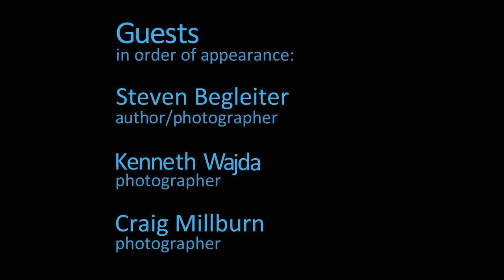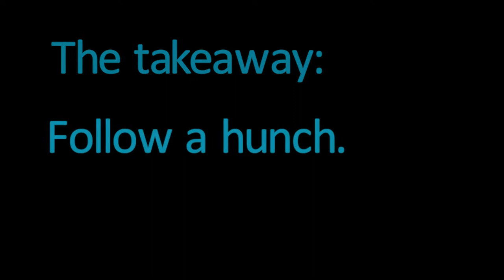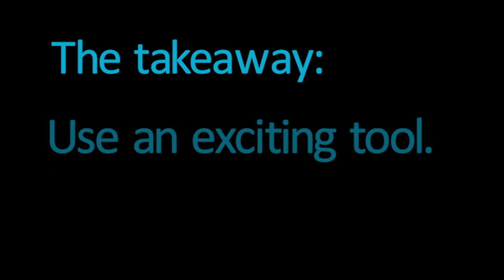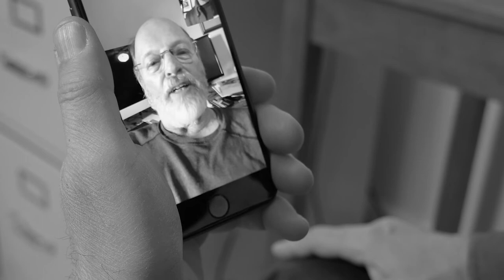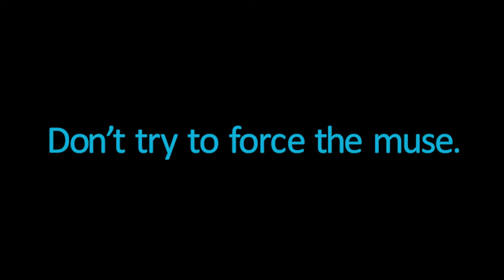Behind the Lens - Episode 2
If you're a photographer experiencing a lack of inspiration, this video is for you!